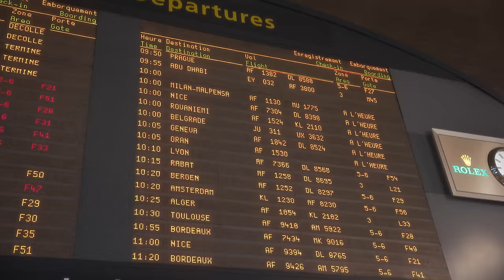48H POUR CONSTRUIRE UN IGLOO À -30°C ! (froid extrême 🥶)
Salut !

POST-PRODUCTION :

• Chef monteur, cadreur : Bogdan (Wekyt)
• Monteur : Tim W.
• Miniature et assets : Meganini
• Étalonnage : Kamehouse
• Motion design : Arthur Detrait
• Traduction : Axelle Bouré